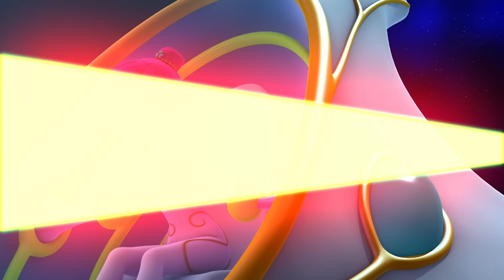Petak Umpet Bayi Hantu l Halloween Lagu Anak l Kartun anak l Tayo Bahasa Indonesia Tayo Bus Kecil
Semuanya pergi ke mana?

Cari bus warna biru, ada di mana?
Cari bus warna hijau, ada di mana?
Cari bus warna kuning, ada di mana?
Cari bus warna merah, ada di mana?

Hehehehe

Seram….
Aaah!!!

Bus biru, bus biru, ada di mana?
Di sini, di sini, apa kabar?
Ada di sini~ Hehehe
Aaah
Ka.. ka.. Kabur~!

Bus hijau, bus hijau,, ada di mana?
Ketemu ~ Hehehe
Aaah
Kabur~!

Bus kuning, bus kuning, ada di mana?
Aaah
Kabur~!

Bus merah, bus merah, ada di mana?
Aaah
Kabur~!

Sekarang giliran aku yang sembunyi
Oh?
Baiklah! Akan kita cari!

Bayi hantu teman kita, ada di mana?
Hi hi hi~
Di sini, di sini
Ayo bermain!

Hahahaha!